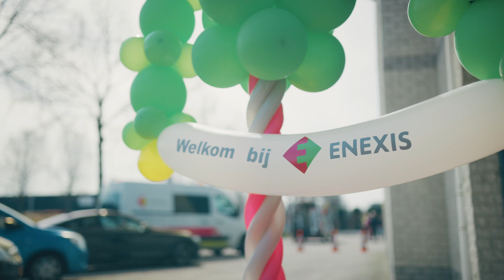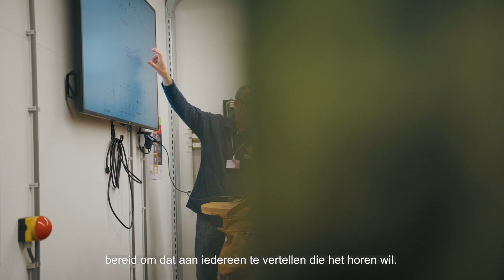Enexis Open Dag 2023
Bekijk nu onze sfeervolle video van de Open Dag in Hoogeveen, Waalwijk en Weert! Onze collega's hebben vol enthousiasme verteld over hun werk en over werken bij Enexis. We hopen hiermee veel mensen te inspireren om te kiezen voor de techniek en voor Enexis als werkgever. Kijk snel op werkenbijenexis.nl en ontdek de mogelijkheden die Enexis te bieden heeft!